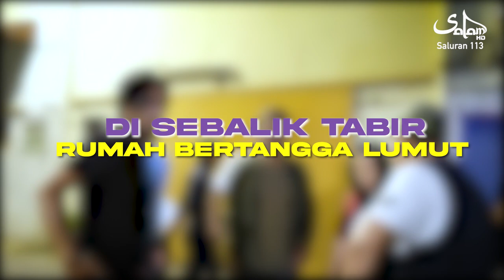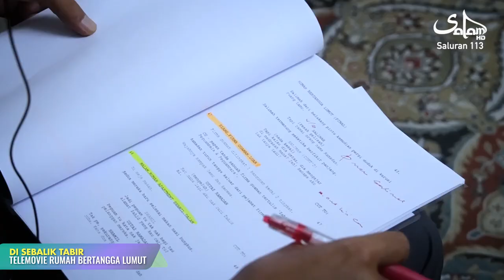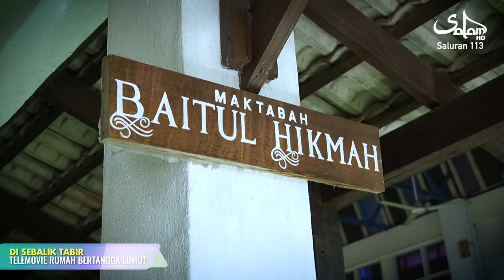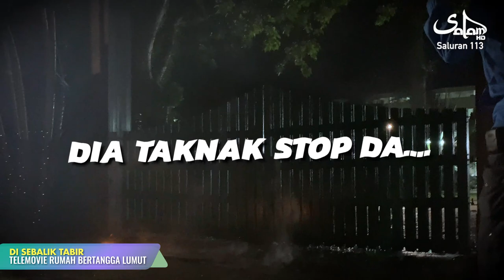BTS | RUMAH BERTANGGA LUMUT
A.Aida Production Sdn Bhd
Mempersembahkan

Sebuah Telemovie
Rumah Bertangga Lumut

Sebuah kisah kehidupan perempuan yang ingin menebus dosa.
Saksikan RUMAH BERTANGGA LUMUT secara eksklusif di @salamhd113

Skrip
Zabidi Mohamed

Ikhram Juhari
Jaja Iliyes
Rosnah Johari
Zaidi Omar
Razak Ahmad
Muaz Zabir
Amelia

Pengarah
Muhamad Riza Baharudin

Terbitan @a.aidaproductionsdnbhd
Secara eksklusif di @salamhd113 saluran 113 Unifi TV